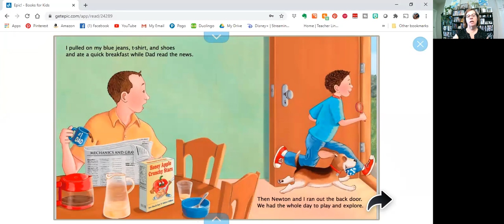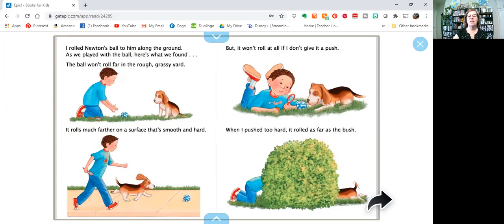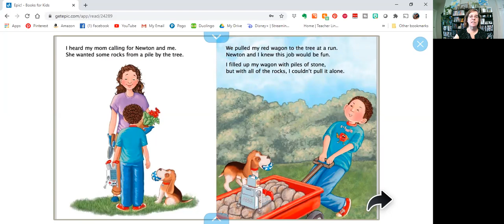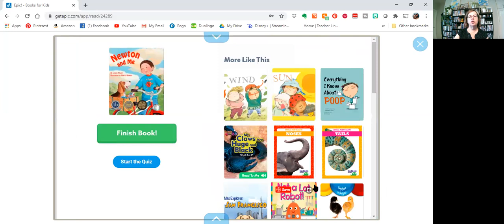PixieLin's Storytime: Newton and Me by Lynne Mayer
Newton helps his owner learn about force and motion as they play in the yard.